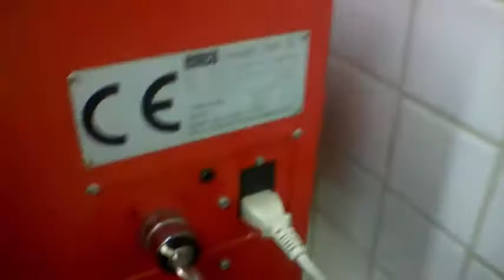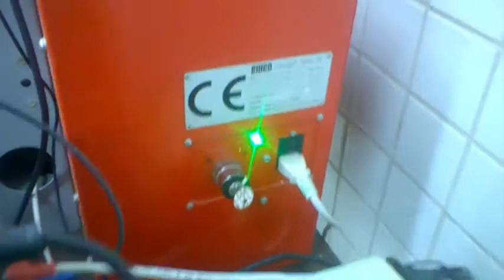How to connect the EMCO CNC lathe (TURN 55)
Apoie o canal com R$1,00 - PIX: Nesse vídeo eu mostro como ligar os estabilizadores, máquina, computador, para iniciar o trabalho com o torno CNC TURN 55 da EMCO.